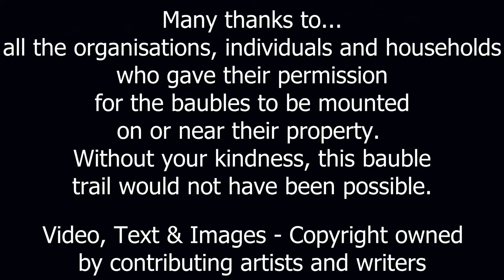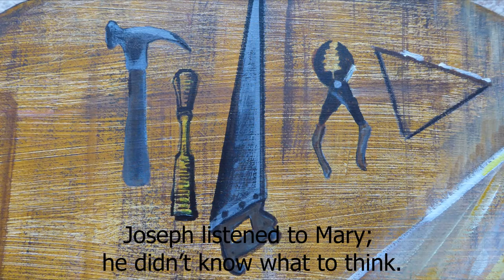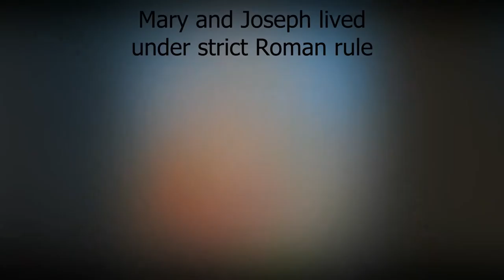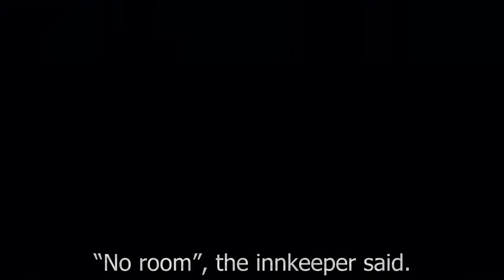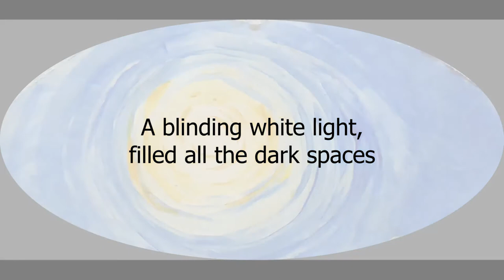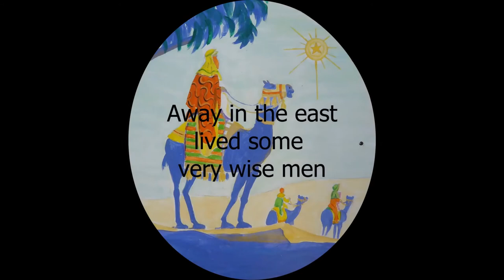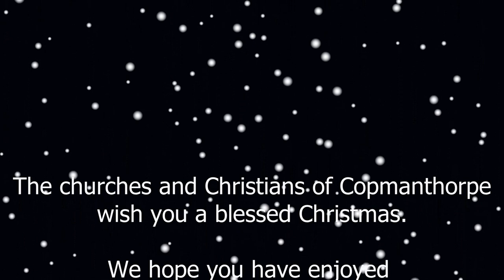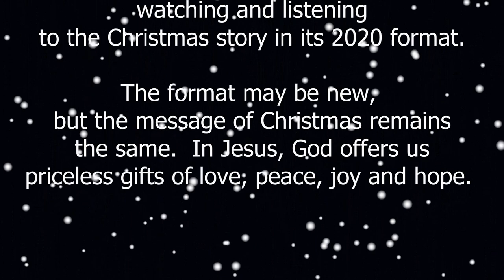Copmanthorpe Village Nativity Story Baubles 2020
Copmanthorpe Village Nativity Story Bauble Trail 2020